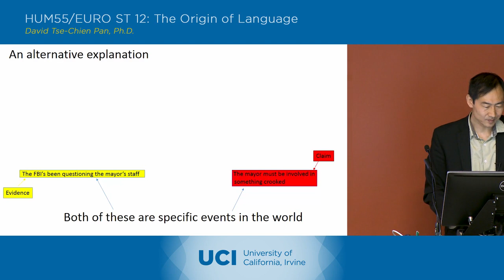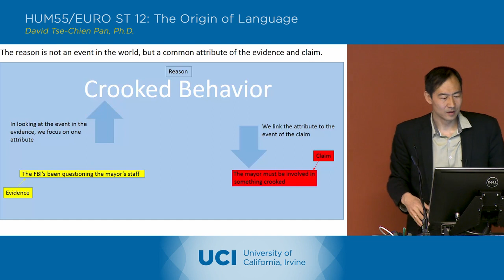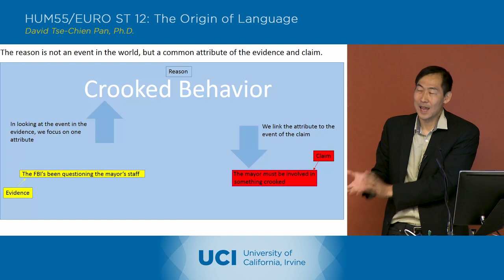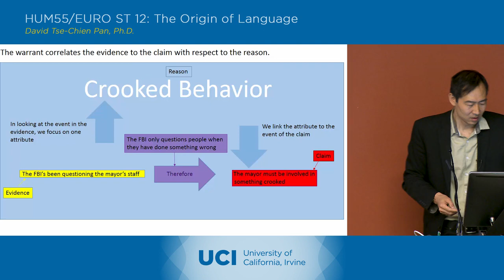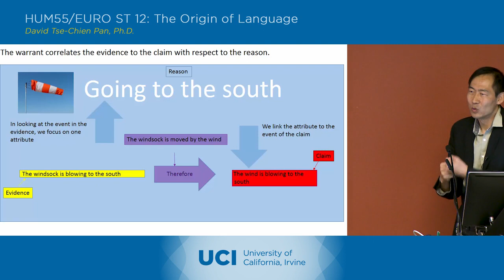The Origin of Language - 3-3 - Claim, Reason, Evidence, Warrant - Lecture (old)